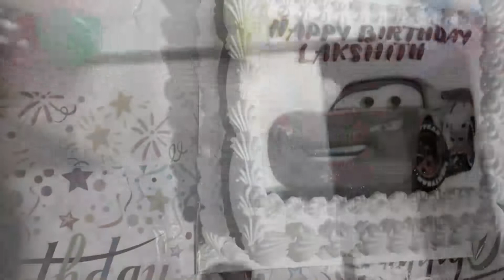Lakshith birthday vlog/Lakshith 5th birthday Celebration in Muscat